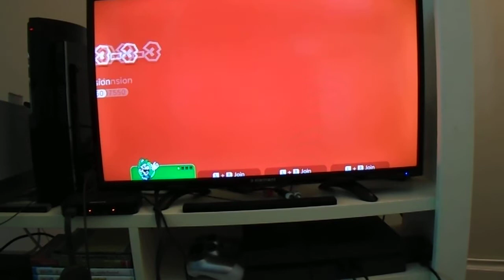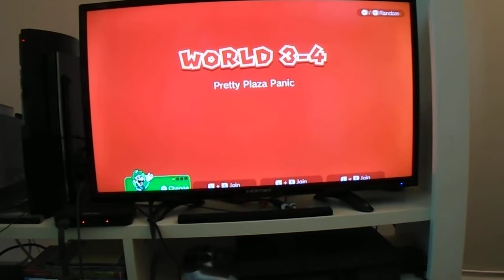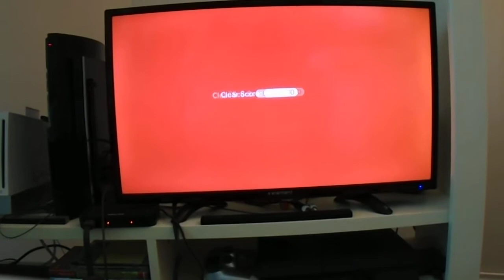Super Mario 3D World (Switch) (Part 10)